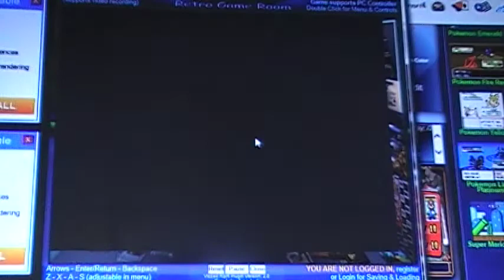let's play mario and luigi superstar part 4:welcome to the village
after an annoying fight with an annoying boss, we finally get into the village.